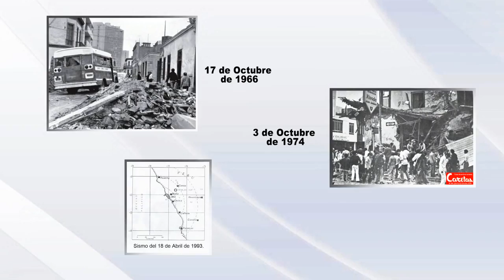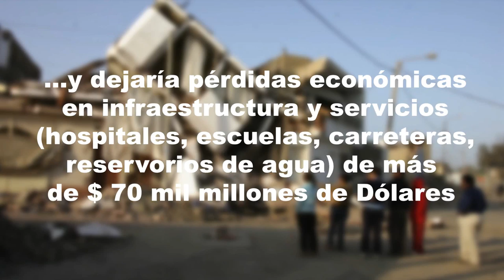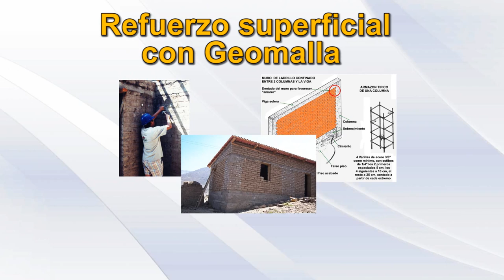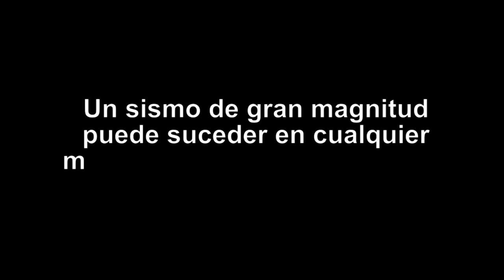Técnica de Reforzamiento para Viviendas Informales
Vídeo informativo sobre Técnica de Reforzamiento para Viviendas Informales de Albañilería de ladrillo "Técnica del Mortero Reforzado con Mallas Poliméricas"